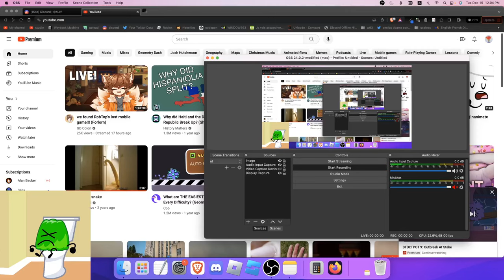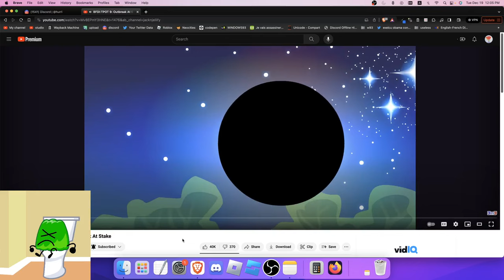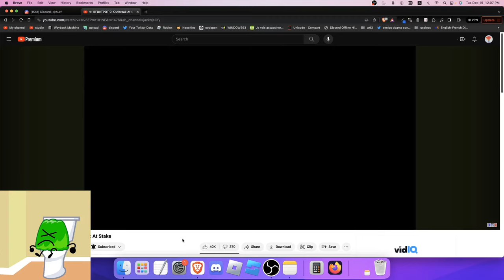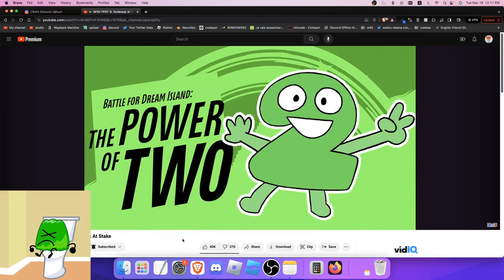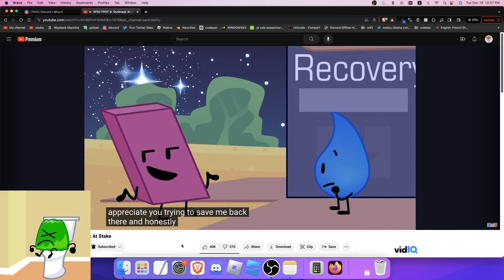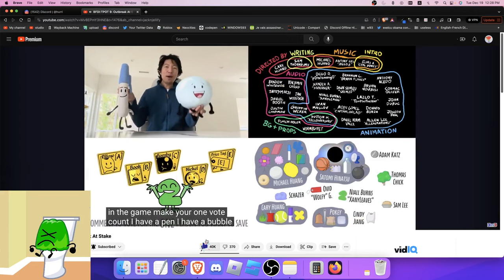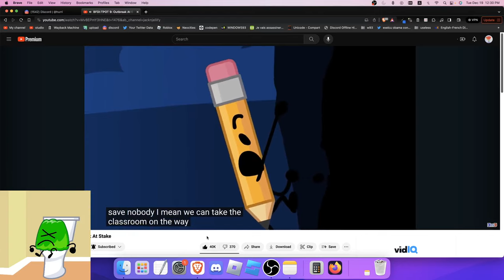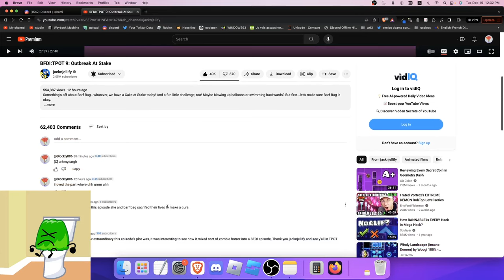TPOT 9 Reaction